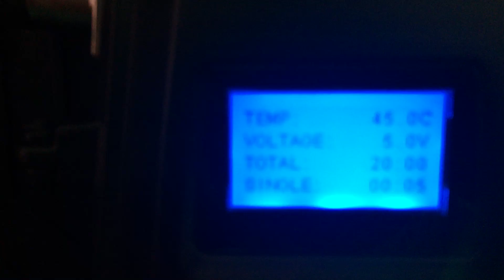front service P3.9 led screen aging test